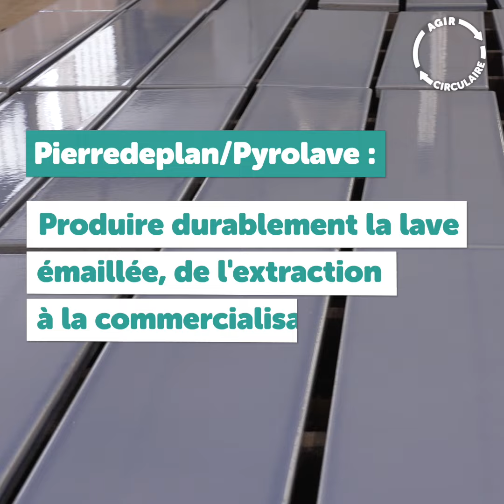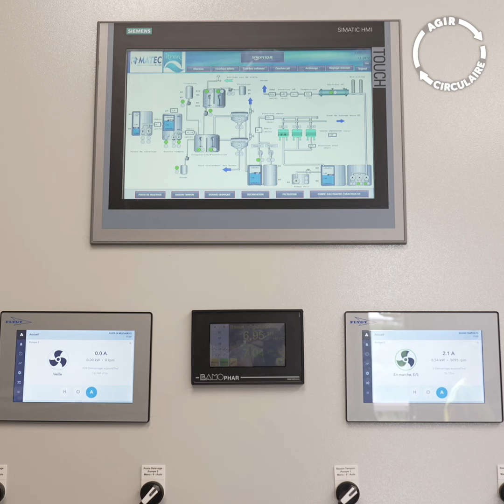AGIR CIRCULAIRE - Ep9 - Pierre de plan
9ème épisode de la 🎬 Web série
une série qui met le projecteur
sur les entreprises d’économie circulaire d'Occitanie.
Découvrez aujourd’hui

Retrouvez et rejoignez les acteurs de l'économie circulaire en Occitanie sur